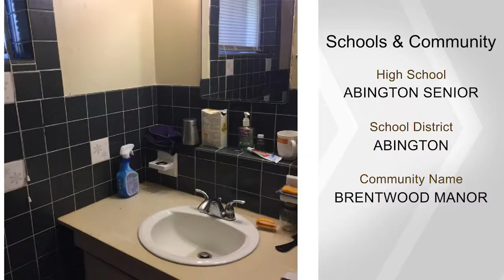1548 WILLIAMS RD, ABINGTON, PA 19001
With A Little TLC This Custom Built Brentwood Manor Extra Large 6 Bedroom 2 Full And 1 Half Bathroom Property Could Be A Great Place To Consider Home. This Split Level Offers Over 3550 Sq Ft Of Living Space With Very Generous Room Sizes. The Property has Central Air Conditioning, Family Room W/ Fireplace, Sun Deck, Flagstone Patio, Expanded Eat-In Kitchen, Laundry Room, Private Rear Yard W/ Custom Built In-Ground Pool. The Garage Was Converted To In-Home Office. Conveniently Located Behind Shopping Center, Penn State University Abington Campus, PA Turnpike, & Center City Philadelphia.